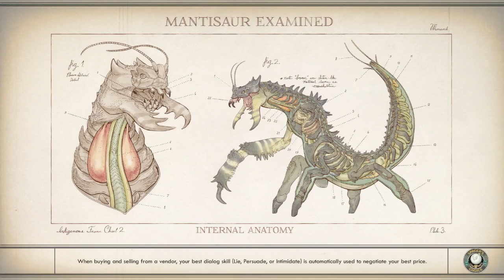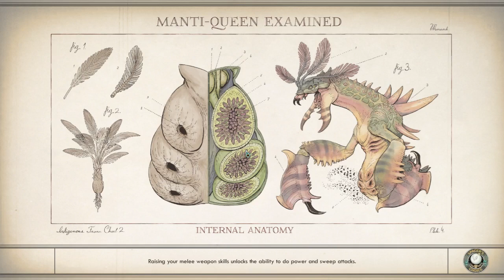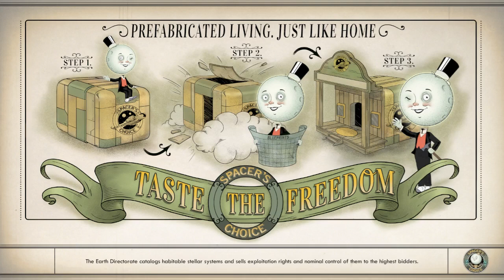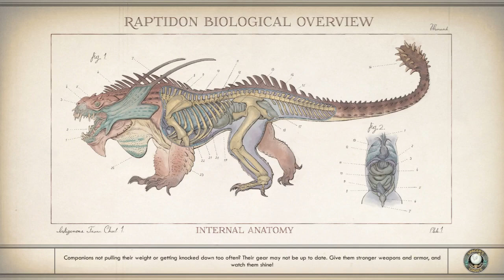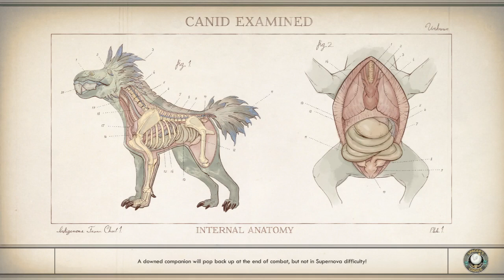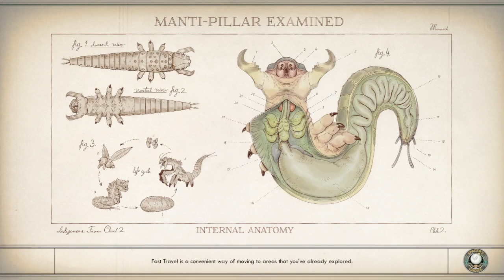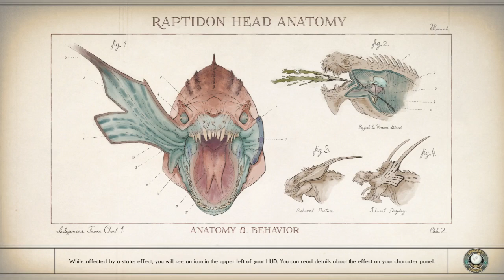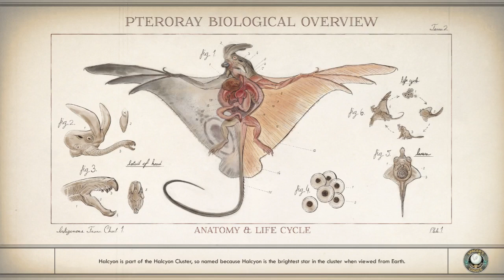The outer Worlds: Someone get angry at Amy so she burned the edgewater